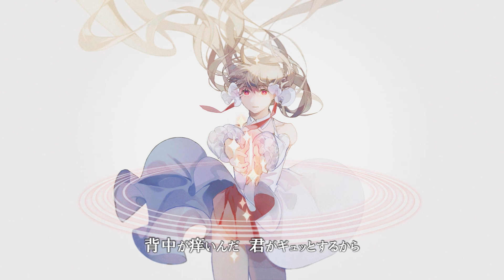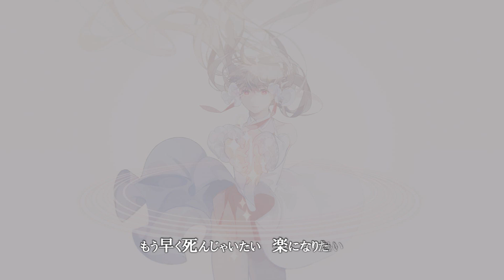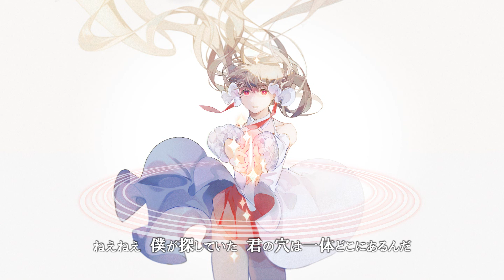【初投稿を】DECO*27-アンチビート【もう一度歌ってみた/オリジナルPV】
幻子です。
来年休憩になるので、最近よく自分の昔の投稿を聞いて振り返っています。
自分の原点としてのこの曲をどうしてももう一度歌わせて頂きたいです。
みなさんも是非、5年前の黒歴史と聞き比べて、楽しんでください➔
（あまり成長してないかもしれませんが、、、）

Original：DECO*27 (@DECO27)
Mixing：大福 (@DAIFUKU_wagashi)
Illust：白茶
PV：狐の仮面 (@fox_nekoto)
Vocal：幻子(@maboroshiko)